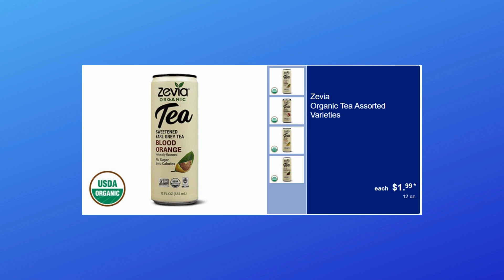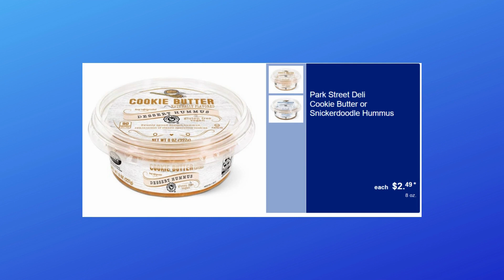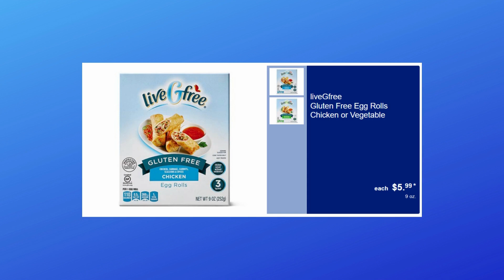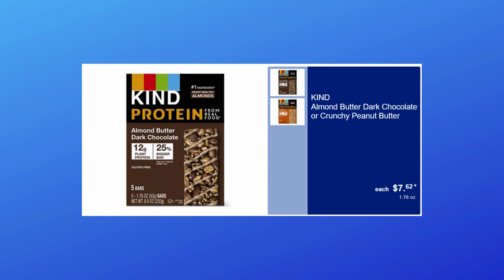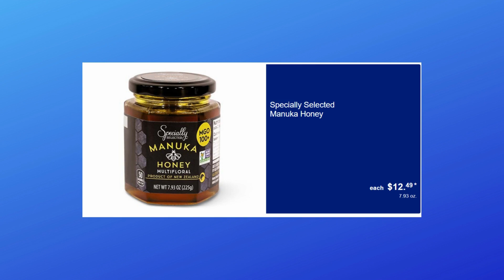🍔08/17- 08/23 Aldi Upcoming New Find | Shop With Me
I can't say thank you enough for supporting my channel. It is appreciated to the highest. May the joy of the Lord be your strength and let peace live with you day and night!